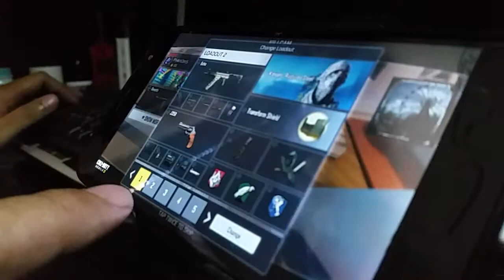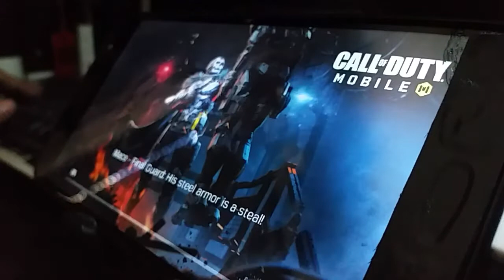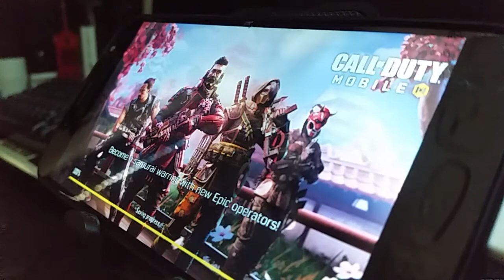cod mobile 9980